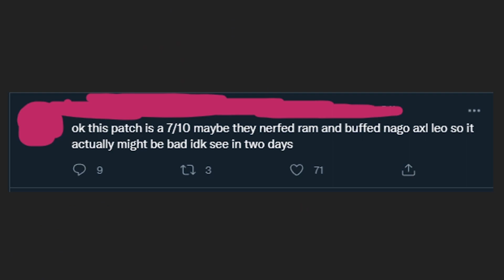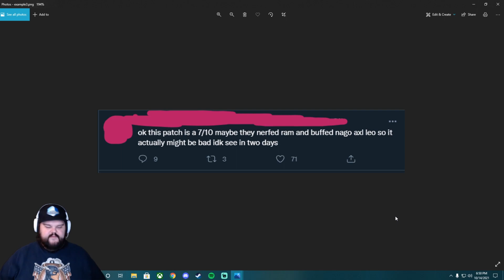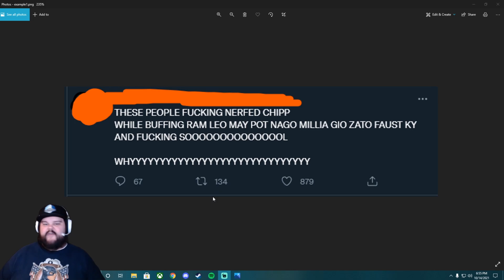The Importance of Patch Note Etiquette - TubOpinions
Tuboware takes on the Twittersphere to talk about why it might be good to leave your patch note reactions in the drafts (or maybe the trash)